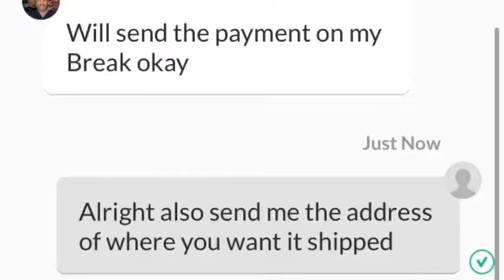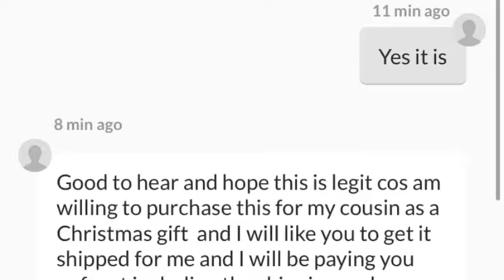Shrimp mukbang/ I got scammed by the same guy twice for $350 :/ on offer up app PayPal???